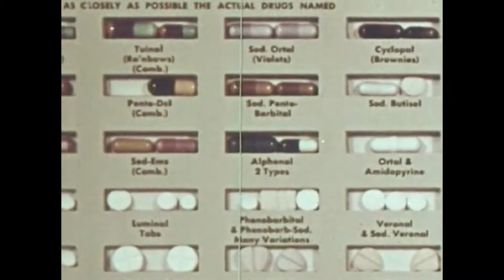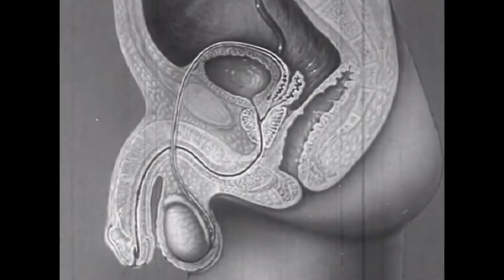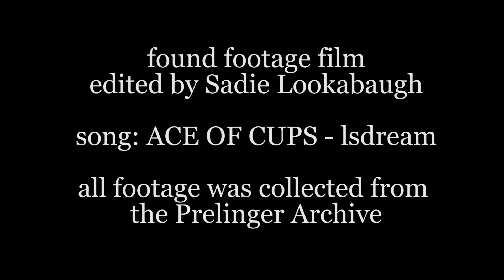ACE OF CUPS - student film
i dont really know what this is...enjoy

song: ACE OF CUPS - LSDREAM

all footage found in the Prelinger Archive